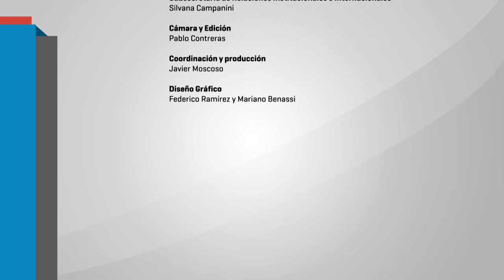05 - Educación popular y luchas por la educación pública en América Latina Lola Cendales